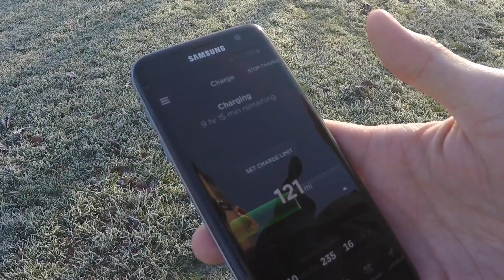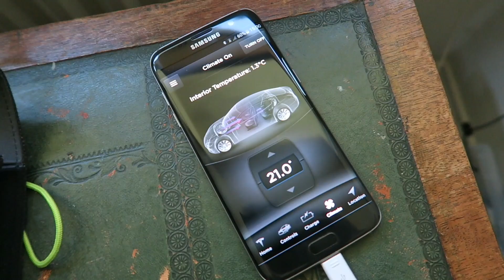Autopilot and Future Car Safety